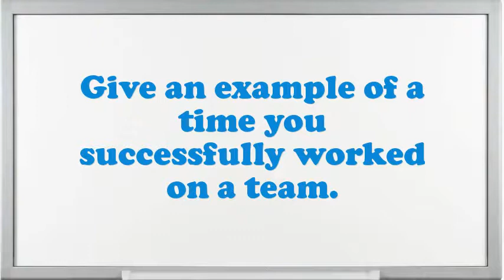Banking Security Finance Credit Worker interview questions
Interview Questions for Banking Security Finance Credit Worker.What is most significant to you in an Executive Banking Security Finance Credit Worker position?In your Banking Security Finance Credit Worker Chef job did you feel you improved agreeably?What achievements have you gained working as an expertise Banking Security Finance Credit Worker?How would you describe your work style?How well did your college experience prepare you for this job?